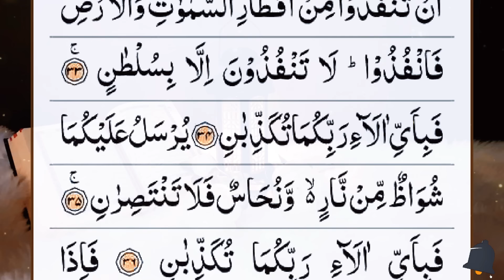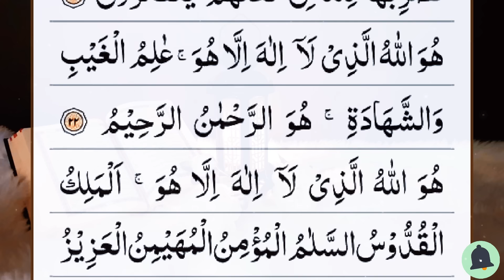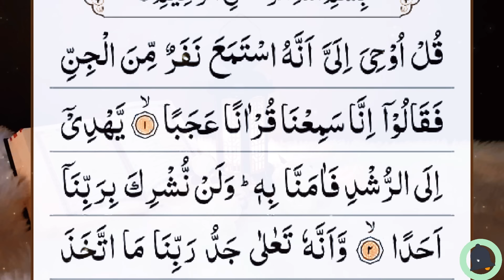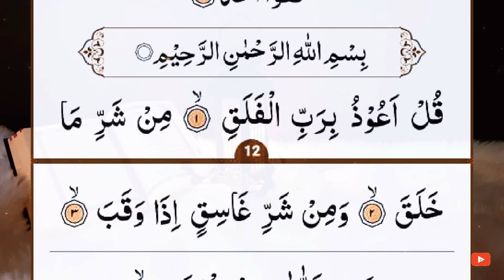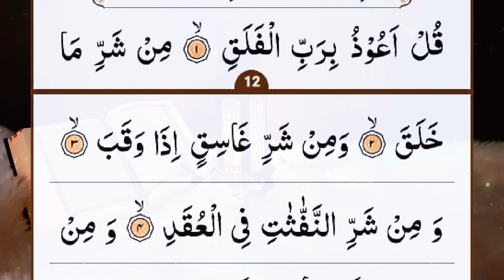Manzil Dua | منزل | Cure and Protection from Black Magic, Jinn, Evil Spirit Possession | Ep-482